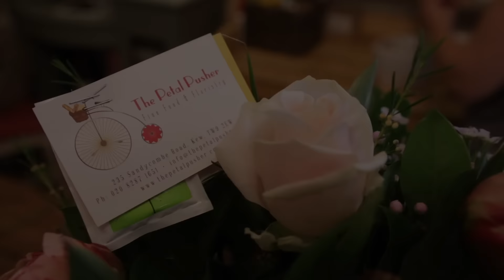The Petal Pusher, a Cafe and Flower Shop in London for Coffee, Sandwich or for Beautiful Flowers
The Petal Pusher is a fine deli, coffee shop, offering full floristry services and gifts. Serving hand grilled aubergine, delicately slow cooked salt beef, baked goods, gourmet sandwiches and salads, you will find it all. They also source and nurture and design some of the most beautiful flowers that you will find in any contemporary flower shop.

The Petal Pusher
235 Sandycombe Road Kew London UK TW9 2EW